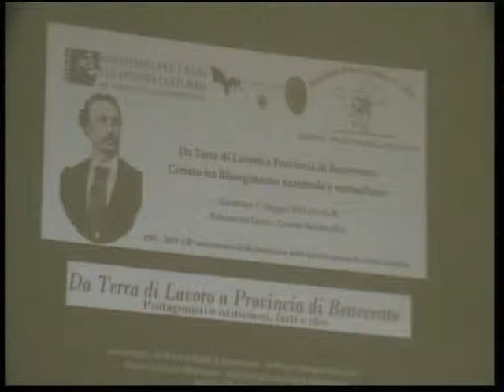Convegno 130esimo Società Operaia di Cerreto Sannita PARTE 1 di 6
Videoregistrazione del convegno dibattito "DaTerra di Lavoro a Provincia di Benevento: Cerreto Sannita tra Risorgimento nazionale e mutualismo" organizzato dalla Società Operaia di Cerreto Sannita in occasione del 130esimo anniversario della sua fondazione e tenutosi il 1° maggio 2011 a Cerreto Sannita (Benevento). PARTE 1 di 6.

In questo video:
- Introduzione del moderatore Adam Biondi (vicepresidente Società Operaia di Cerreto Sannita);
- Saluti del Presidente della Società Operaia prof. Giuseppe Ciaburri, del Vicepresidente della Provincia di Benevento avv. Antonio Barbieri e dell'arch. Lorenzo Morone (in rappresentanza del sindaco uscente dott. Pasquale Santagata).

Videoregistrazione curata dal sig. Sandro Ciarlo per la Società Operaia di Cerreto Sannita.